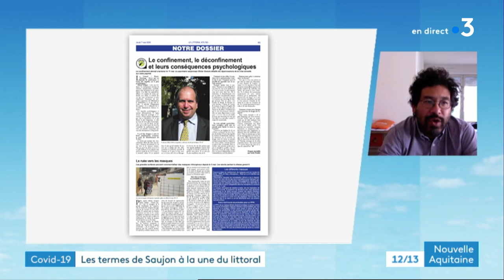Coronavirus : invité du JT Damien Lê Thanh, rédacteur en chef du Phare de l'Ile de Ré et du Littoral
Chaque midi, nous mettons en avant le travail de nos confrères de la presse.
Damien Lê Thanh, rédacteur en chef du Phare de l'Ile de Ré et du Littoral
Présentation : Florent Loiseau
12/13 du 7 mai 2020